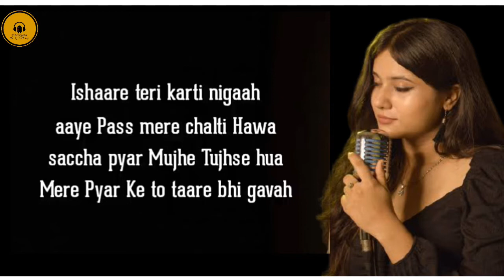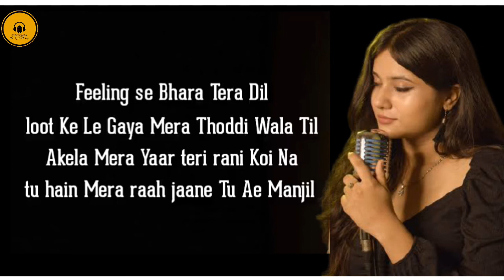Feelings_Vatsala(Lyrics)|Sumit Goswami|Female Version|G🔽SE🔼LyRics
Song:Feelings

Singer:Sumit Goswami

Lyrics:Sumit Goswami

Composer:G🔽SE🔼LyRics

Edit by:Ali Gillani

Tag Section